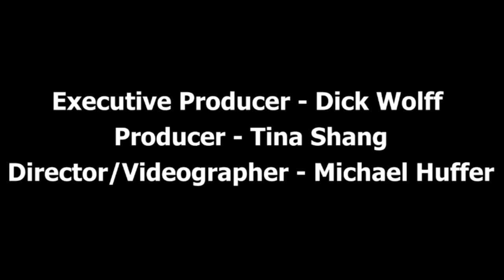Brenda Long on Music by the Lake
Music by the Lake may not get $2,000 from Winchester next year, but that won't stop the Kiwanis Club from giving the community an earful of tunes at Winchester City Park now and into the future. Brenda Long says so.